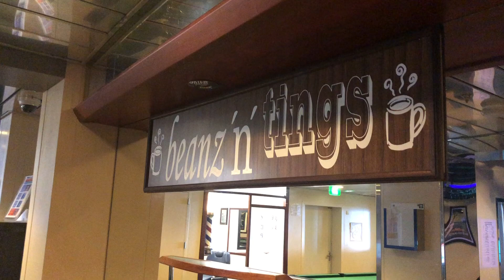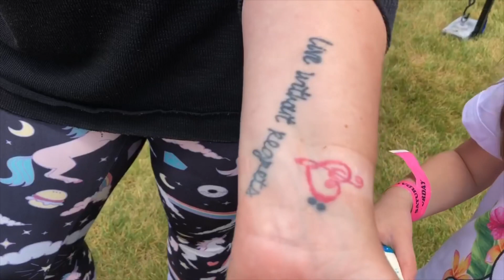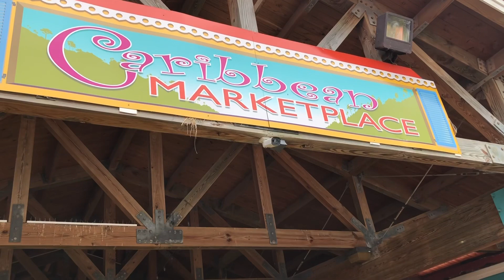Janet Goes To A Unicorn Festival. Steve Goes To St Thomas